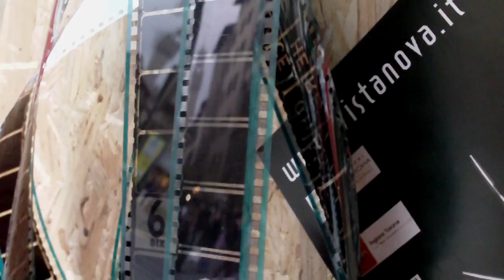Festival della Creatività 2010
Vi(s)ta nova presenta: LUCCA FILM FESTIVAL.  Edizione 2010, stand in piazza Santa Croce a Firenze.   Registrazione con Toshiba Camileo P10